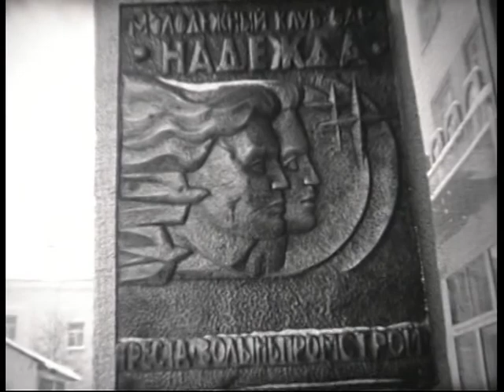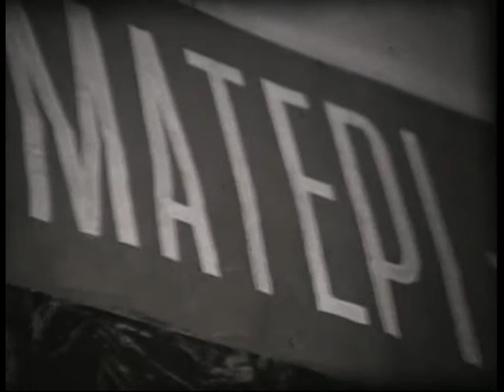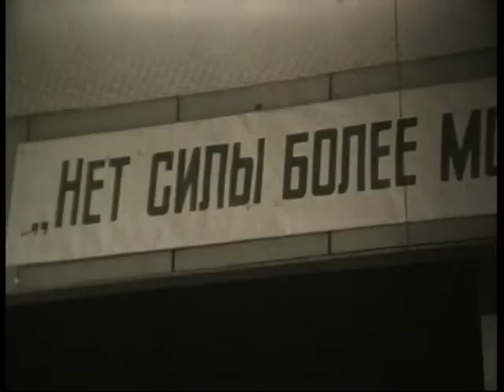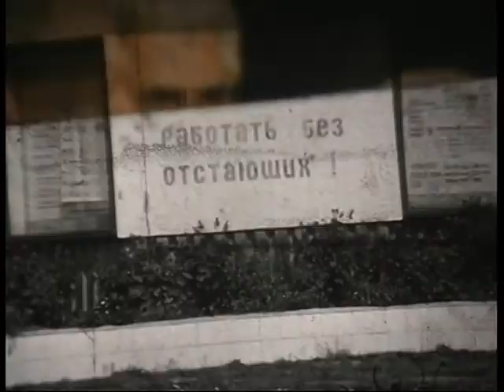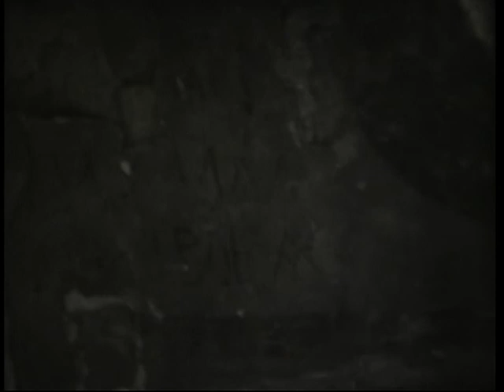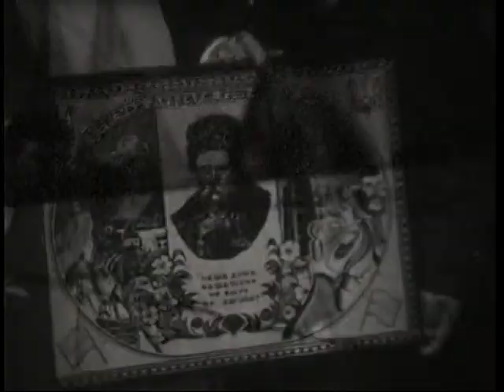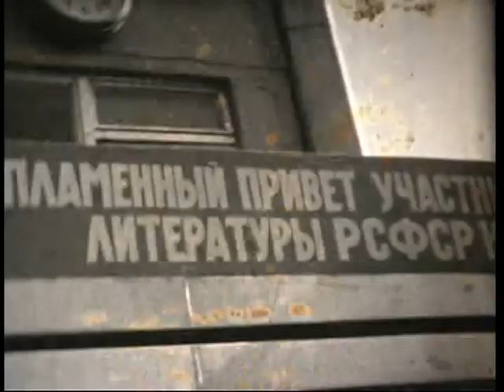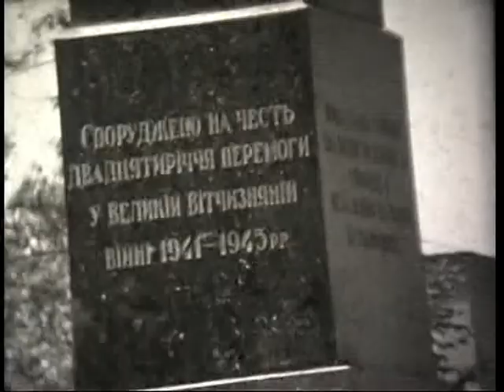Архів кіностудії Волинь 17б (документальне кіно)